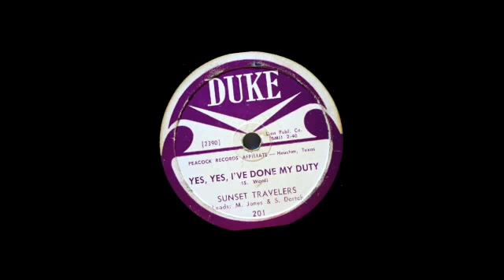Sunset Travelers. Yes, Yes, I've Done My Duty.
Duke 201 B side. Sunset Travelers.